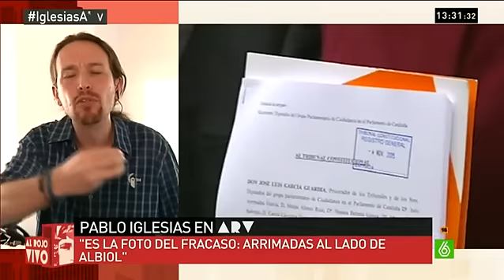Pablo Iglesias, sobre el CIS: "Se respira ambiente de remontada"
Pablo Iglesias pide tranquilidad después de los últimos resultados obtenidos por la encuesta del CIS, porque si fuera por las encuentas, ni 'kichi', ni Carmena, ni Colau estarían en sus ayuntamientos. Para él, es clave que en España ha habido tanta gente que aún no ha decidido su voto. Además, critica a Ciudadanos por pactar con el PP en Cataluña.